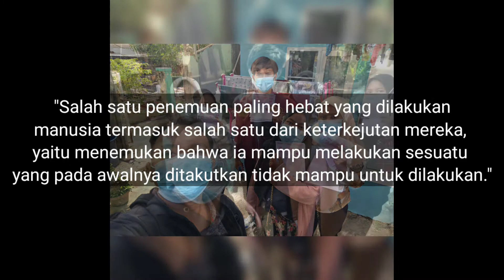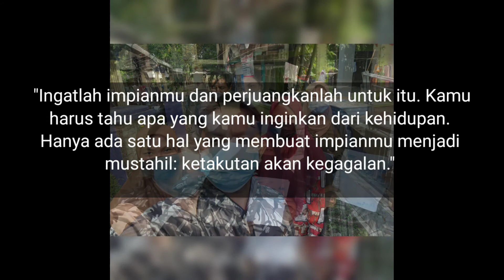KATA KATA MOTIVASI SUKSES